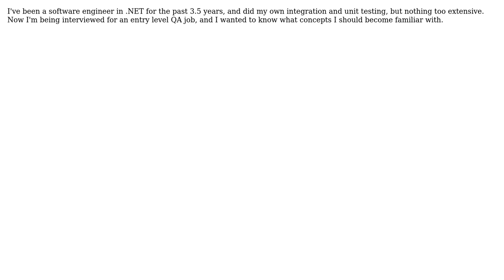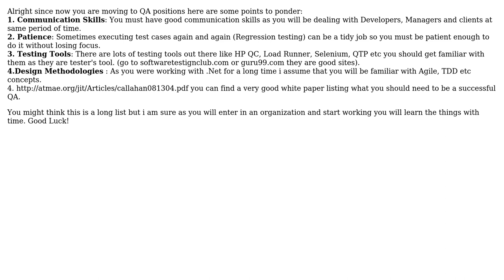What should I know or learn to get up to speed on being a software QA engineer?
Software Engineering: What should I know or learn to get up to speed on being a software QA engineer?

With thanks & praise to God, and with thanks to the many people who have made this project possible! | Content (except music & images) licensed under CC BY-SA | Music | Images & others | With thanks to user testerab user Ranger user Firoso and the Stack Exchange Network Trademarks are property of their respective owners. You are responsible for your own actions.